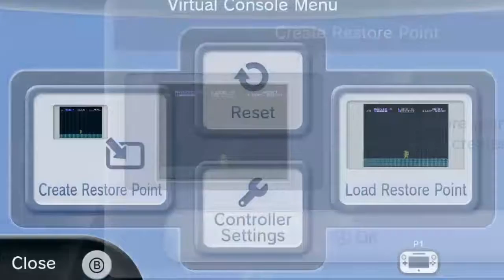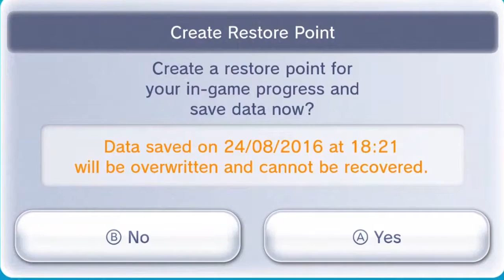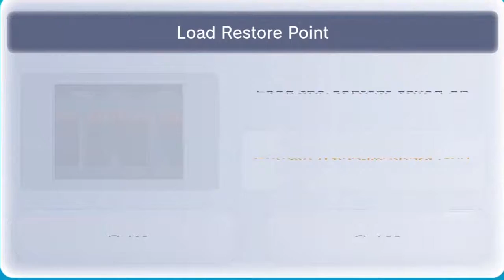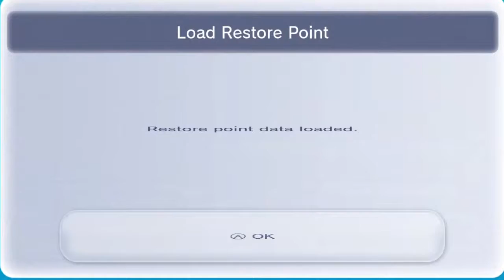Let's Play Zelda II: The Adventure of Link Part 4 - Hell Is This Game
Why did I think this LP was a good idea??!